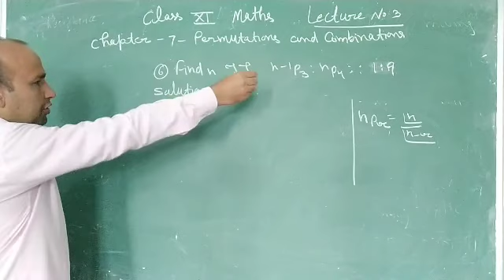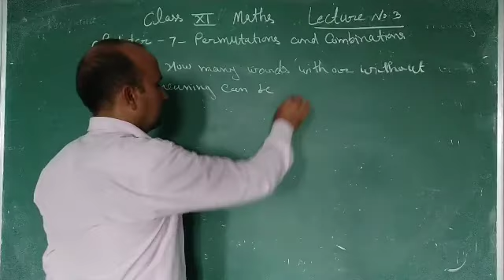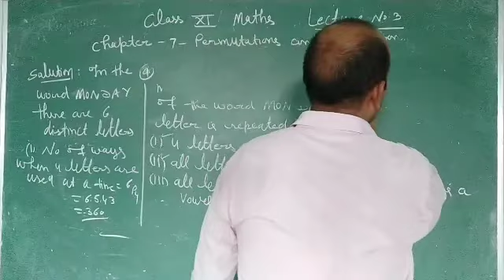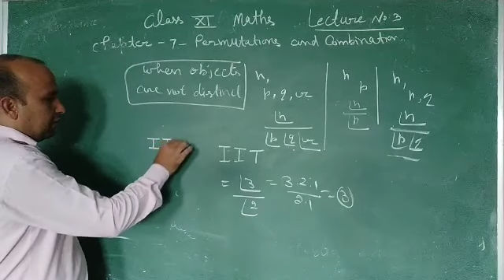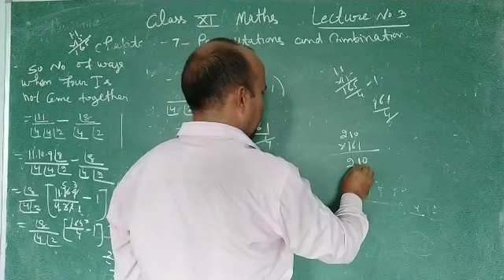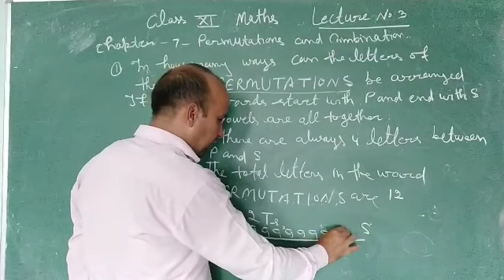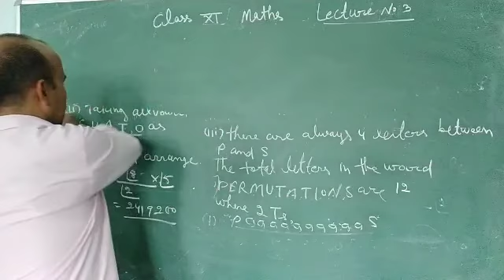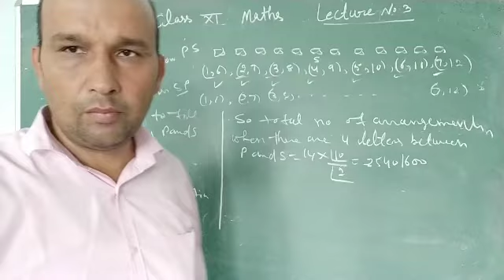XI CLASS MATH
Chapter no 7-Lecture no 3